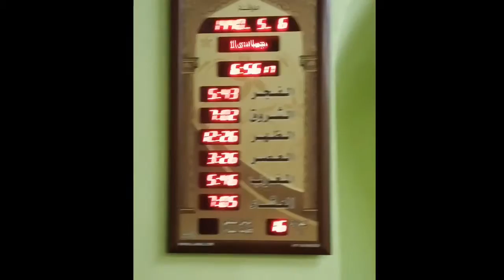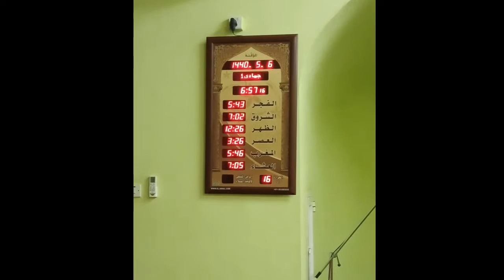Today's prayer time.12/01/2019#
Today's prayer time.

Only WhatsApp.